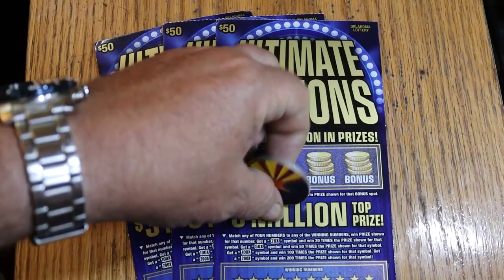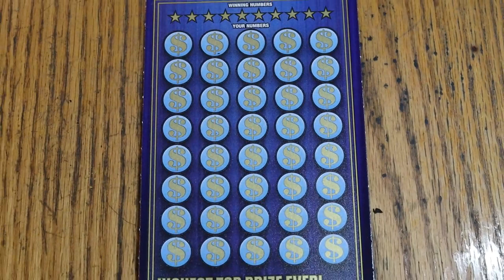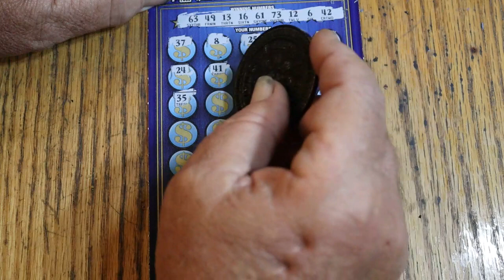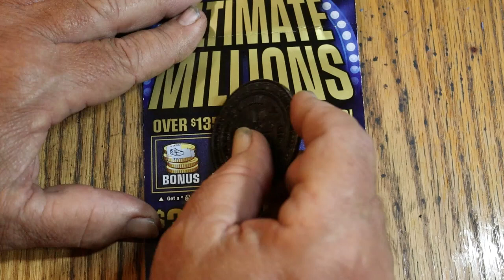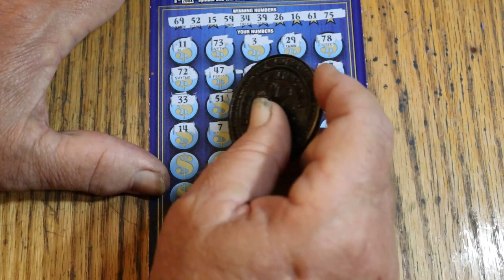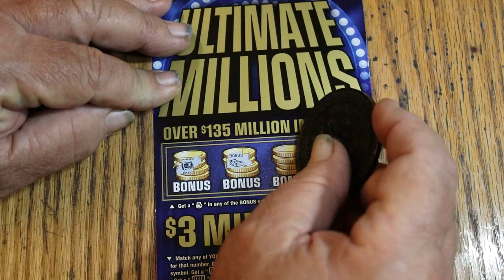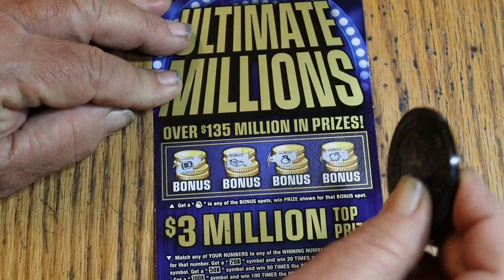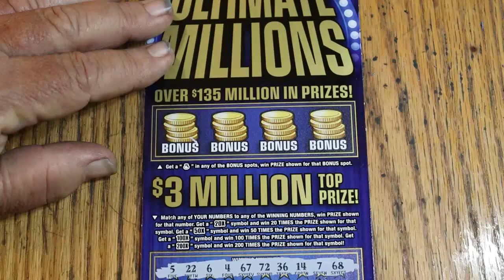💥OKLAHOMA $50 BIGBOYS!!💥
LETS START OFF SEPTEMBER WITH SOME OKLAHOMA BIGBOY SCRATCHERS!!😎